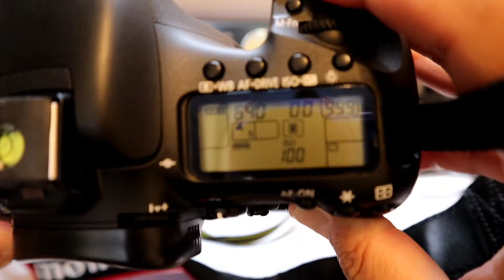Nikon D300s vs Canon EOS 7D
Kintetsu Railway pass　clickety-clack　　clackety-clack　"high-speed," "luxury," "historic," and "adventure"

いつも御覧頂き誠に有難うございます。大変感謝しています。
このチャンネルは皆様の応援によって成り立っております。

主に近鉄名古屋線を撮っております。

**"Discover the Beauty of Rural Japan by Train | Scenic Rides Through Countryside"**

 **"Charming Japanese Countryside Train Journey | Peaceful Rural Scenery"**

**"Experience Tranquility: Train Ride Through Japan's Picturesque Villages"**

**"Hidden Gems of Rural Japan | Scenic Train Adventures"**

**"Journey Through Japan's Idyllic Countryside by Train"**